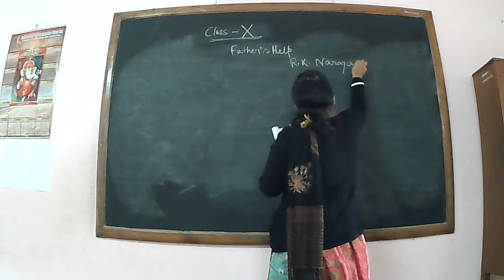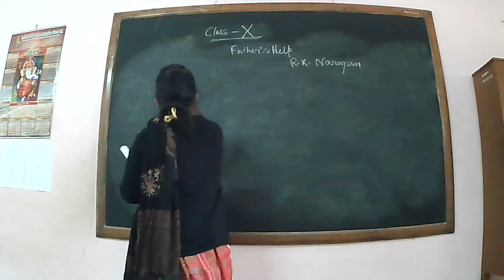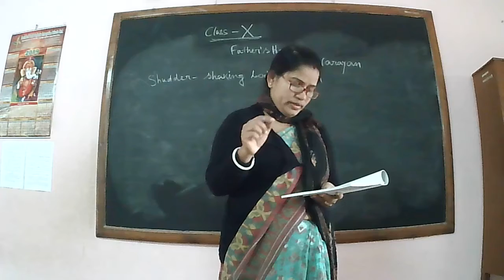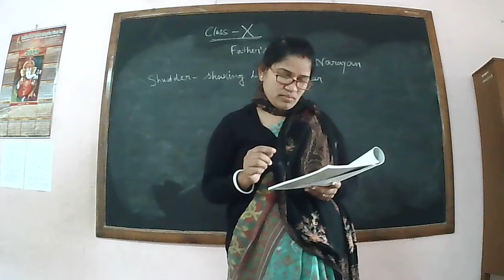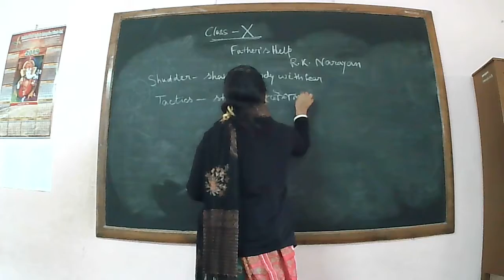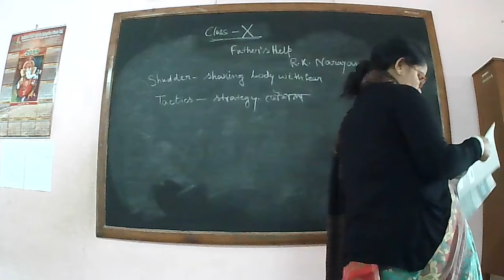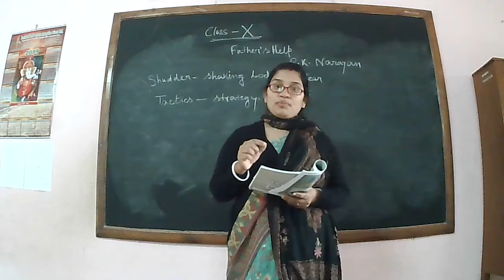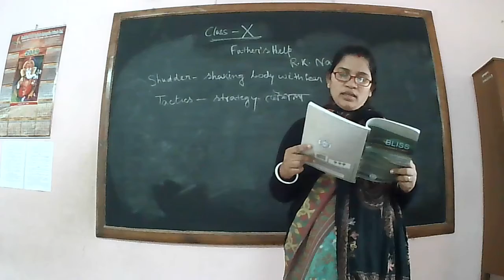দশম শ্রেণি /ইংরেজি /Father's Help/পর্ব - ১